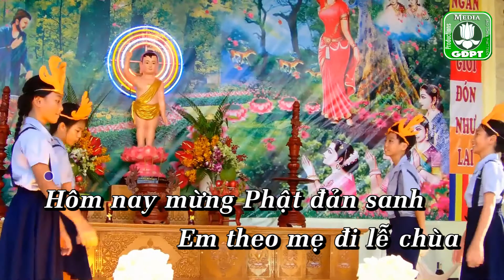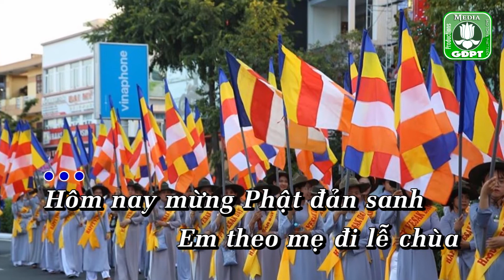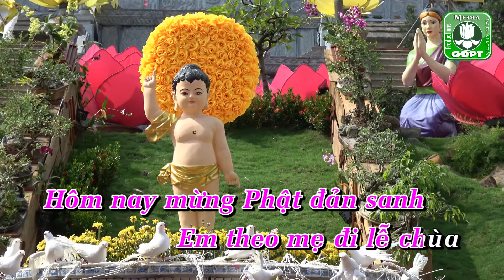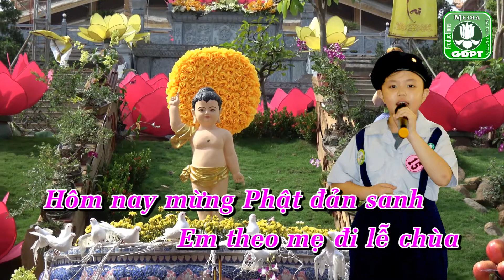Em mừng Phật đản sanh karaoke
Nhạc Beat hát karaoke